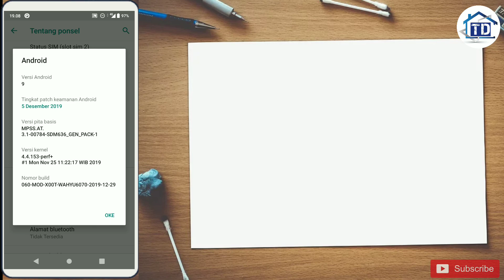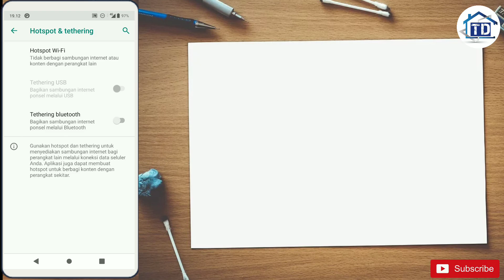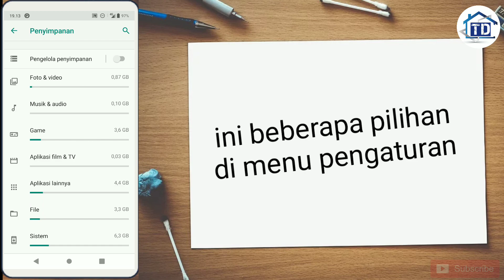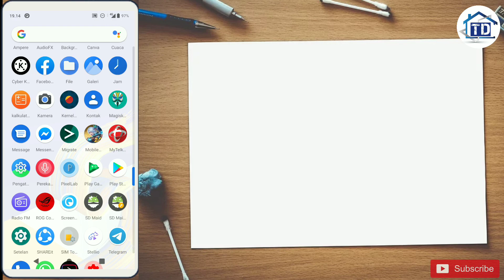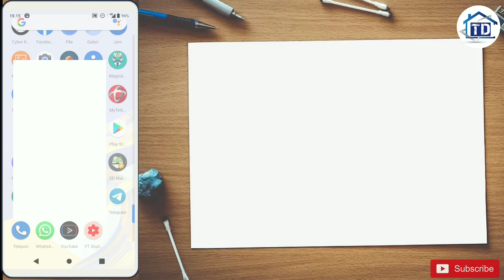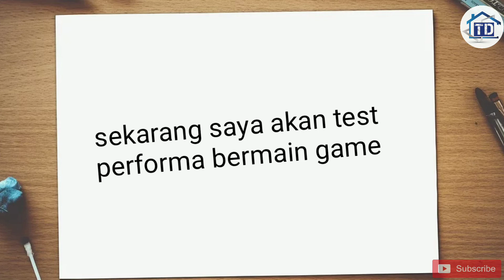Stock Rom Mod 060 Asus Zenfone Max Pro M1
🔔 Stock Rom Mod 060 X00T(Twrp Flashable)

😎 by: @wahyu6070

📝 Changelog :
-Update Google security patch
-Fixed ramdom issue that Camerabapp without focus circle can't take picture
-Fixed icons misaligned issue at status bar
-new wallpaper Zenfone 5z
-added gcam Razer V5
-added clock zenui
-added Asus weather
-and other improvements
-predecrypt

How to instal
1. Wipe (cache,data,system,vendor)
2. Install Stockrom mod
3. Reboot done